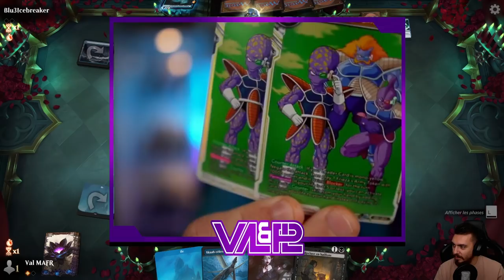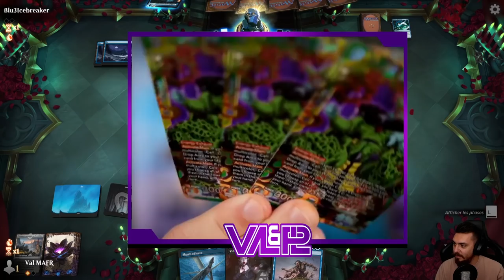DRAFT & GAMES CRIMSON VOW #2 ! Le sort s'acharne !